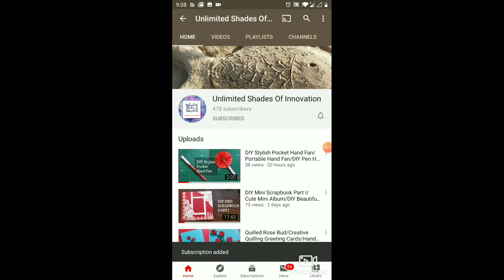DIY Birthday Banner|Birthday Decoration Ideas|Party Decoration |How to make Banner|Easy|USI-105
UNLIMITED SHADES OF INNOVATION - 'DO SOMETHING CREATIVE EVERYDAY'

Art & Craft by K. Sushma Eunice (MTech - IT).

DIY Birthday Banner|Birthday Decoration Ideas|Party Decoration |How to make Banner|Easy Banner|USI-105

Hey Guys,
In this video, I have come up with an idea to make a birthday banner at home. I have used burlap to make the banner. If you don’t have burlap, you can go with any thick paper/cardboard. Do give it a try and lemme know your feedback. I will get back to you as soon as I can. To make this platform more interactive I have come up with an idea to share your craft works on my Instagram page. Follow the steps below to be featured on my Instagram Account ‘Unlimited Shades of Innovation’.

1. Replicate any one of my craft projects on youtube.
2. Take a nice picture.

So, Guys if you have any craft idea and you like me to work on it, please do share it in the comment section. Happy Crafting. Take Care & Stay Blessed.

The material required for this project is mentioned below. Hope this tutorial is helpful. Do try and let me know your feedback in the comment section below. I would love to know your feedback.

Material Required:
1. Cardboard Box
2. Patter Paper
3. Kundan Stickers
4. Fevicol
5. Scissors
6. Wrinkled Paper (For leaves)